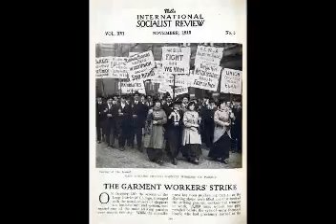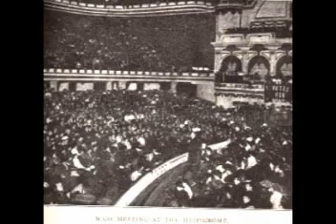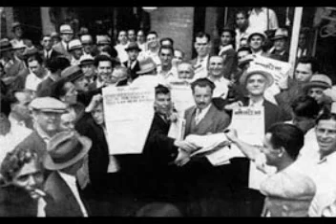Solidarity Forever (Pete Seeger)